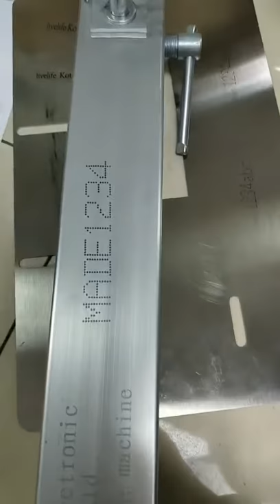Dot matrix printing group printing function with high definition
 Flexible and convenient handheld,small and light weight.
 Durable and legible print on uneven surfaces under inconstant moving speed, inside encoder to detect the displacement.
 Efficient lithium battery, runs over 10 hours after charge battery and it works in charge status.
 Maintain easily thanks to modular structure design.
 Big touch screen use 5-inch large color touch display,more sensitive and the display range is larger.
 Multiple printing choice: one message can be edited in different sections and be printed in different lines; Characters height could be adjusted; the Maximum print height 12.7mm
 Stable quality: CE/CCC/ISO/LVD/EMC/MSDS

Printing Head：
Nozzle Type：Thermally Foamable Head TIJ2.5
Print Accuracy：150DPI / 300DPI / 600DPI
Print Height：Minimum 1mm / Maximum 12.7mm
Print Speed：120mt/min at 300DPI
Print Distance：2mm to 5mm
Print Contents：Multi language Characters, 2DCode, Barcodes, Images, Serial Numbers, Date, Counters, Variable Database, RS232 to receive real data to print Printable Substrates Cardboard, Plastic, Metal, Cables, Electronic components, Auto Parts, Industrial Chemical packaging, Pharmaceuticals and more.
Ink Type：Aqueous or Solvent based 42ml Cartridges CIS S
Ink Color：Black, White, Red, Yellow, Blue, Green, Stealth, UV readable Cartridge Chip：Contactless RFID tags for automatic identification and recording ink parameters and consumptions

Machine:
Operating System：Embedded Operating System
Main Hardware：American TI A M3358 industrial grade CPU/USA Xilinx Spant6 industrial grade FPGA / TIJ dedicated ASIC chip
Communication Interface：Network Interface USB/RJ45 to RS-232
External Interface：Photocell, Encoder, External Reverse/Inverse control, Alarm outputs, Serial Number external Reset, External data Selection. Supported Languages：Italian, English, French, Finnish, Arabic, Danish, German, Russian, Norwegian, Portuguese, Spanish, Japanese.
Power Supply：100 – 240 Volts AC 50-60Hz input / 30Volts 4Amps DC output
Body Material：Industrial Stainless steel
Dimension：Controller 202mm x 119mm x 61.2mm / Head Holster 112mm x 79mm x 103mm
Working Environment：Max Temp 55C Degrees / Humidity 30 to 70% RH

What's the material you need to print?